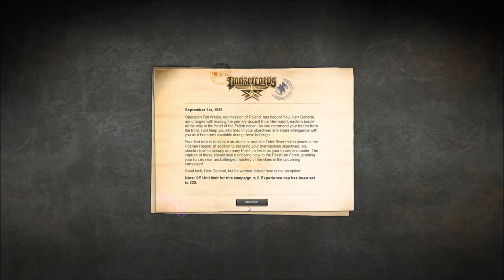Let's Play Panzer Corps: Long Nazi Part One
With the Fascists winning by a large majority, I present to you, the humble viewer, Long Nazi! How far into the war will we last? Can we even make it past Poland with a hope of continuing the war? Let''s find out!